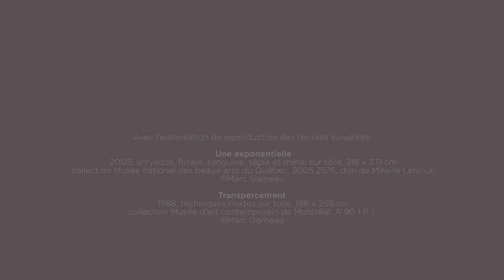Exposition Marc Garneau - Troisième capsule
Dans cette troisième et dernière capsule vidéo produite dans le cadre de l’exposition « Marc Garneau : une trajectoire », nous vous invitons à explorer les trois étages du 1700 La Poste où sont déployées trois décennies de carrière de cet artiste originaire de Thetford Mines.

L’exposition est présentée du 16 octobre 2015 au 24 janvier 2016.

Cette vidéo a été réalisée en collaboration avec l’équipe de La Petite commission.